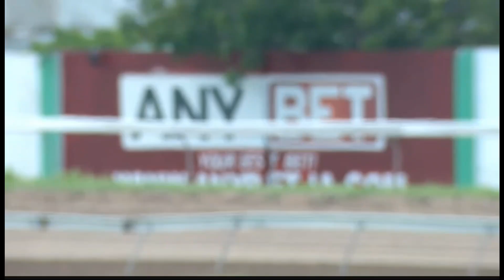Vintage Trevor Simpson On King Air In Caymanas (Sun, April 9, 2023) 1st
The saddle master Trevor ‘Slicer’ Simpson in a cheeky ride was able to bring home King Air for trainer Colin Ferguson the first of nine races on the Easter Sunday (April 9) card at Caymanas Park.